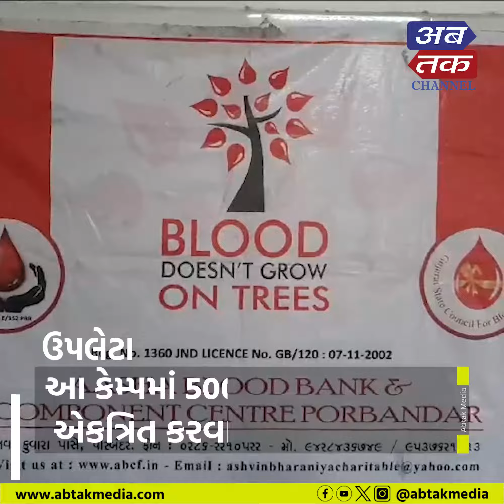ઉપલેટા: આહીર યુવા મંડળ દ્વારા મેગા બ્લડ ડોનેશન કેમ્પ યોજાયો